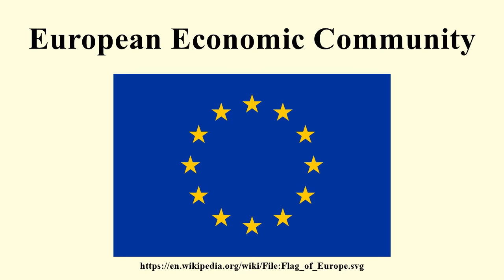European Economic Community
Image-Copyright-Info
Author-Info:   User:Verdy p, User:-xfi-, User:Paddu, User:Nightstallion, User:Funakoshi, User:Jeltz, User:Dbenbenn, User:Zscout370
Image-Copyright-Info